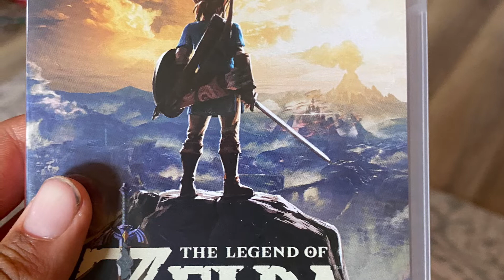Channel Outro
Here is the The Outro that I will be using for my videos ( sorry 😢 if it’s been a while since I uploaded a video, reality and outside life can really come and bite back) but aside from all that please enjoy 😉 ( Disclaimer: I don’t own the music 🎶, but I do own the clips) I say this because I got copyright claim right and it’s a pain in the butt to deal with